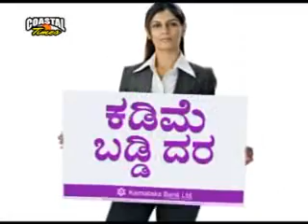COASTAL TIMES ENGLISH NEWS - 15-01-2015